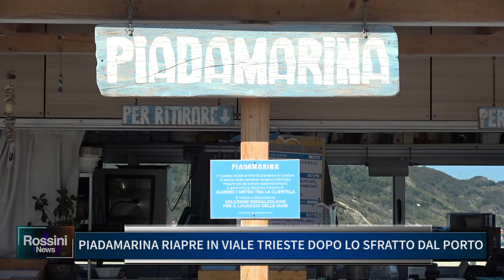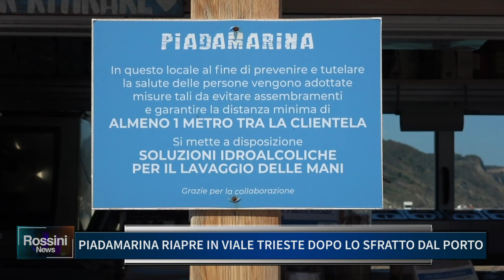PIADAMARINA RIAPRE IN VIALE TRIESTE DOPO LO SFRATTO DAL PORTO